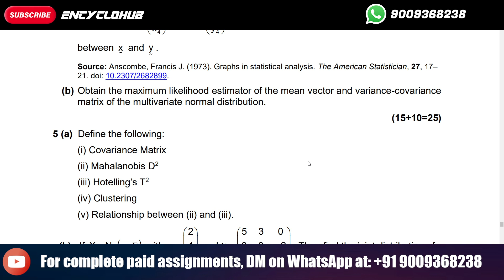MSCAST | Obtain the maximum likelihood estimator of the mean vector and variance-covariance matrix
MST-018: Multivariate Analysis
Course Code: MST-018
Assignment Code: MST-018/TMA/2024-25
Maximum Marks: 100
Note: All questions are compulsory. Answer in your own words.
1. State whether the following statements are true or false and also give the reason in
support of your answer: (5×2=10)
(a) The covariance matrix of random vectors
X
and
Y
is symmetric.
(b) If
X
is a p-variate normal random vector, then every linear combination
cX ,
where
p1 c 
is a scalar vector, is also p-variate normal vector.
3 2
2 6
is 9.
(d) If a matrix is positive definite then its inverse is also positive definite.
(e) If
2
2 1 0
X N ,
1 0 1
and
2
1 1 0
Y N ,
3 0 1
, then
2
1 1 0
X Y N ,
1 0 1
2 (a) Let
1
2
X
X
X
has the following joint density function
1 2 1 2
1 2
4x x ,0 x 1, 0 x 1,
f(x , x )
0 ,otherwise.
Find the marginal distributions, mean vector and variance-covariance matrix. Also,
comment on the independence of X1 and X2.
 (b) Let
(1)
(2) 4
X
X ~ N , ,
X
where

Determine the first principal component and the proportion of the total variability that it
explains.
(b) Obtain the maximum likelihood estimator of the mean vector and variance-covariance
matrix of the multivariate normal distribution.
 (15+10=25)
5 (a) Define the following:
(i) Covariance Matrix
(ii) Mahalanobis D2
(iii) Hotelling’s T2
(iv) Clustering
(v) Relationship between (ii) and (iii).
(b) If
X ~ N , 3 ( )
with
2 5 3 0
1 and 3 3 2 .
2 0 2 5
Then find the joint distribution of
X 2X , 2X X and X . For Assignments and recorded lectures: Drop a message on WhatsApp at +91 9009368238